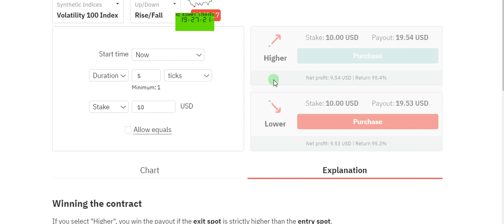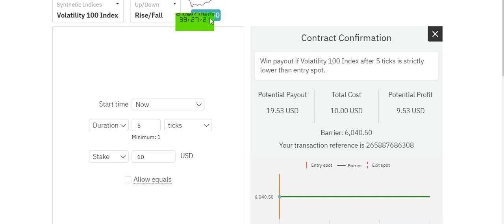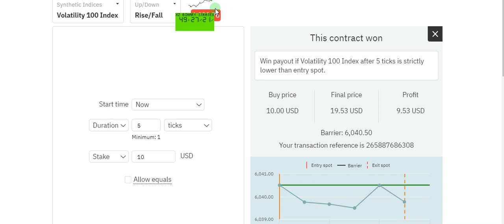BEST RISE FALL STRATEGY PROFIT DERIV.COM BINARY.COM 2021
This strategy material is in the form of a complete guide and video file. )